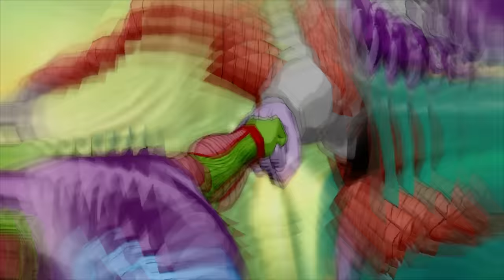The Best Dragonball Game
Dragonball Z Burst limit. One of my favorite dragonball games but... does anyone else even remember Burst limit?  Today we are going to dive into the early saiyan saga and begin our journey with goku and friends as we see what this game left behind.